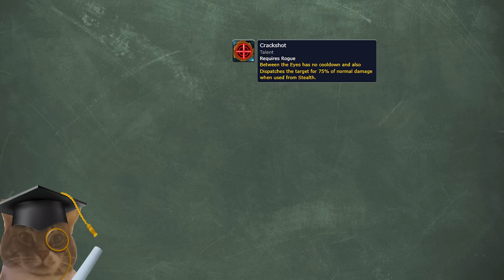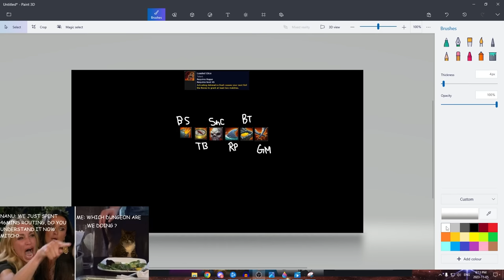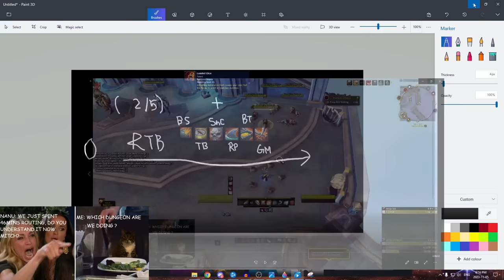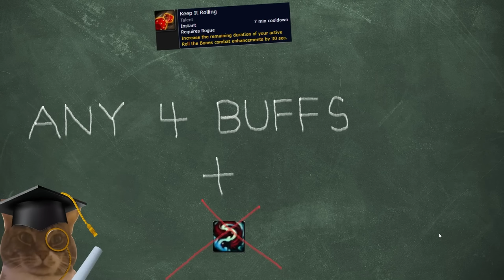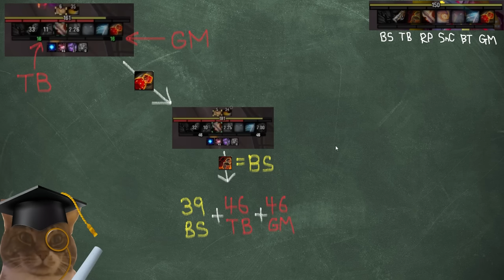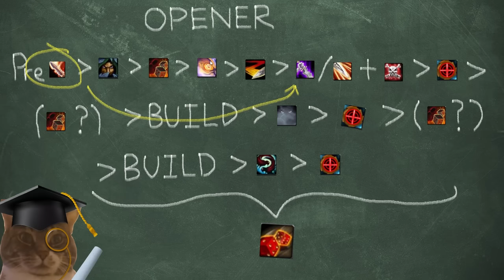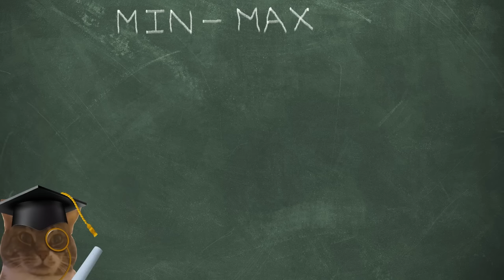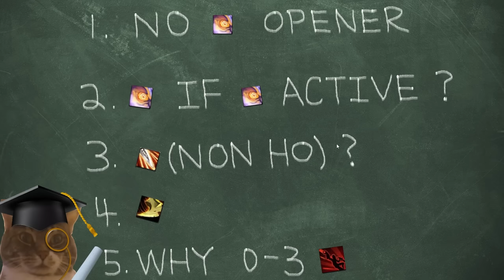WoW DragonFlight 10.2 Outlaw Rogue PVE Guide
0:00 Intro
0:43 Builds
02:22 Core Talents & Playstyle
03:25 Finishing Rules & Finishers
05:23 Building CP Outside & Inside Crackshot (HO & non HO)
08:00 Roll the Bones & How 4p Tier Works
21:21 Reroll Logic & Keep it Rolling
30:10 Opener
33:21 Rotation & Commentary
51:10 Min - Maxing
54:04 Some FAQ
57:54 Outro (Watch this if you wanna know CTO/KIR/RTB buffs interaction)